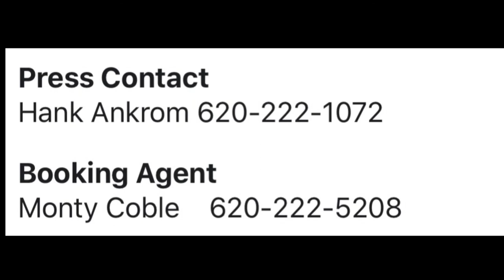2019 Whiskey River Band Promo Video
Various venues from the past used for Promo Video.

Monty Coble- Vocals, Rhythm Guitar
Donnie Ramsey- Bass, Vocals
Joel Day-Pedal Steel Guitar
Jon Irsk-Lead Guitar, Vocals
Troy Wahlborg- Lead Guitar
Kim Schmidt -Fiddle, Vocals
Rick Palsmeier- Fiddle
Dan Graves - Drums
Zach Wiederstein - Drums